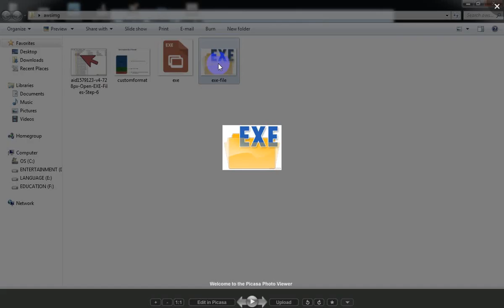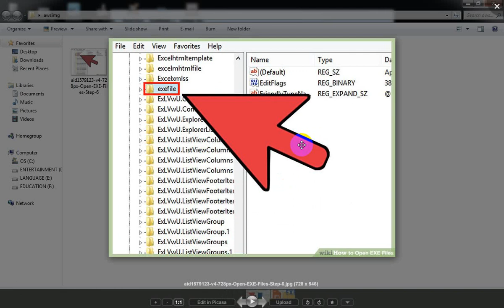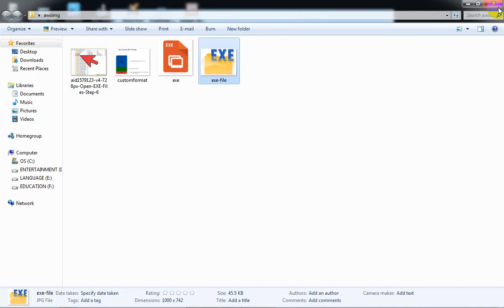What is .exe (file format)